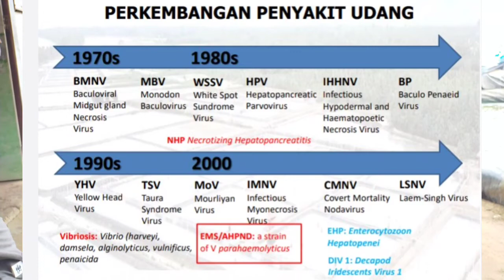Cara Mengatasi Pandemic EMS, AHPND, CMNV | PAKAR UDANG VANAME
Cara Mengatasi Pandemic EMS, AHPND, CMNV, Bincang-bincang dengan Ir.SUPRAPTO NS, Bagian II | PAKAR UDANG VANAME